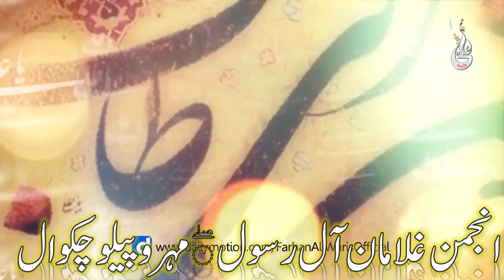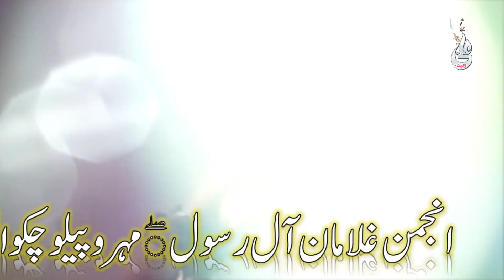13 RAJAB ولادت با سعادت امام علیؑ|| Mehro peelo kids give tribute to IMAM AliAS | part2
Mehro peelo kids give tribute to imam Ali  AS
13 Rajab
13 Rajab kids
13 Rajab
Rajab jashan
Live Jashan
Live Rajab
LIve 13 Rajab
mehro peelo kids
rajab
imam AliAs
ALiAS
mehro peelo
mehro peelo kids
azadari
Mehro peelo kids
kids chakwal
chakwal kids nohy
chakwal nohy
mehro peelo majlis
rajab jashan
rajab qasida
rajab Mola Ali As
Mola Ali AS
Rajab jashan
Mola AliAS
imam ALi AS
Rajab program
hd videos
qasidas
best qasidas
mehro peelo nohy and majlis
mehro peelo azadari
mehro peelo ayam e Fatimia SA

Labaik Ya Zahra SA
All videos on our telegram channel download from it
Anjumam Ghulaman E Ale RasoolSAW

islamic channel to share our best content that bring a true picture of islam in our minds of youth .
islamic faith
true islam
mehro peelo azadari
mehro peelo majlis
mehro noha
mehro peelo matamdari
mehro majlis
mehro pilo azadari
mehro peelo nohas
mehro peelo majalis and nohas
channel
azadari
noha
shia azadari
majalis
live majalis
islamic films
mukhtaar naama
mukhtar naama series
mukhtar naama series urdu
isliamic films
islamics films for kids

islamic faith
true islam
mehro peelo azadari
mehro peelo majlis
mehro noha
mehro peelo matamdari
mehro majlis
mehro pilo azadari
mehro peelo nohas
channel
azadari
noha
shia azadari
majalis
live majalis
islamic films
mukhtaar naama
mukhtar naama series

یماری انجمن کی طرف سے پوری کوشش ہو گی کہ ہم آپ کے لیے بہترین ویڈیو بنا یے جو کہ ہمارے نوجوانوں کے لیے آج کے دور کے حوالے سے مفید ہو۔اس میں آپ لوگوں کا تعاون بہت اہم یے ۔
we make our best efforts to make a meaningful video content for our community that depicts the true picture of islam.